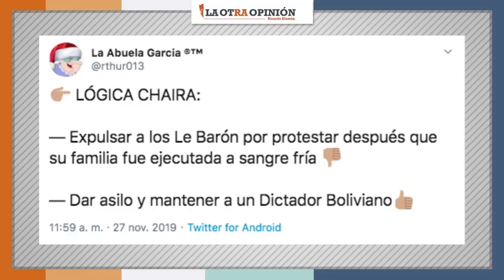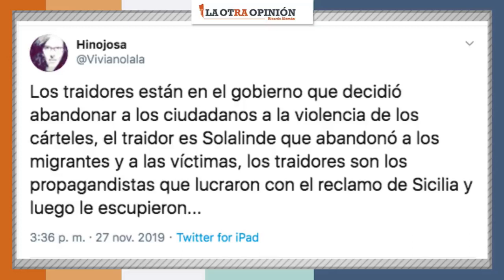Morena tiene tasa más alta en feminicidios | La Otra Opinión